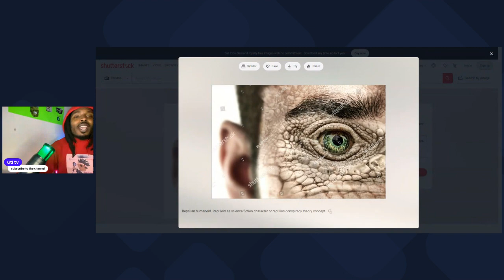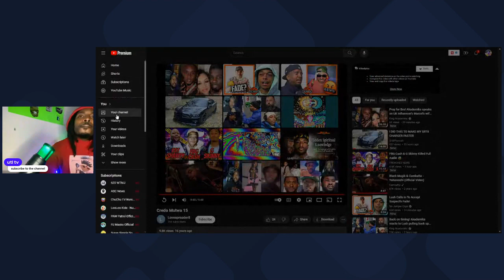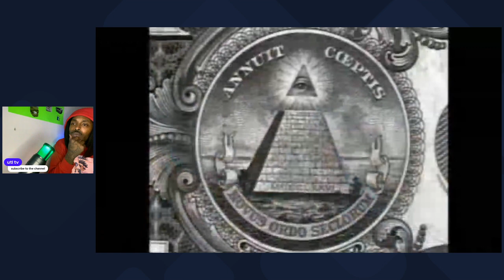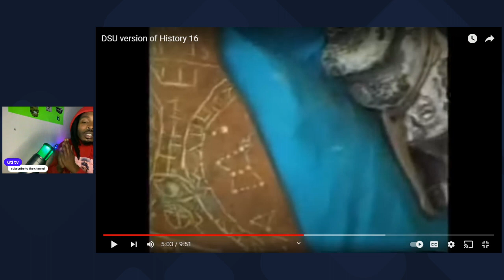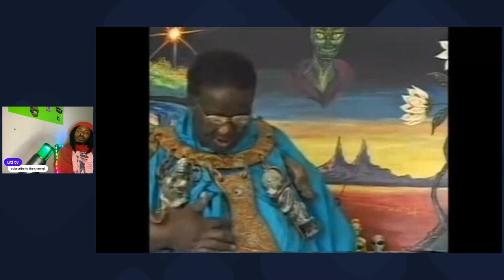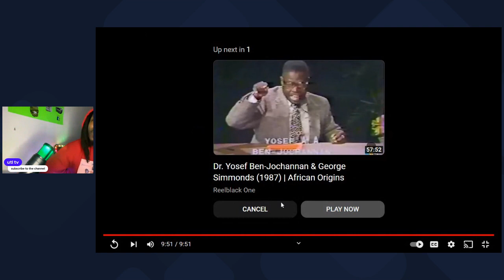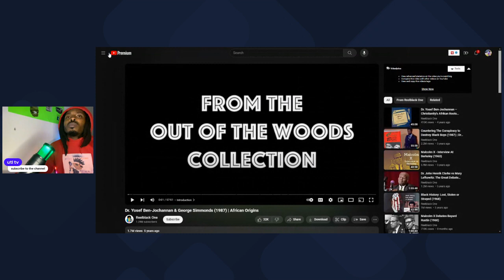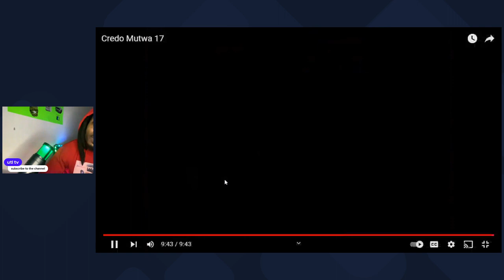The Reptilian Elite: Unveiling the Spiritual Curse